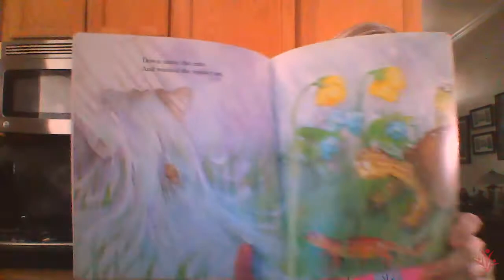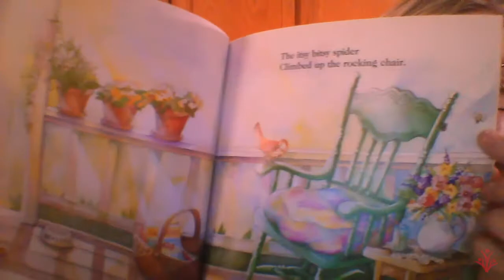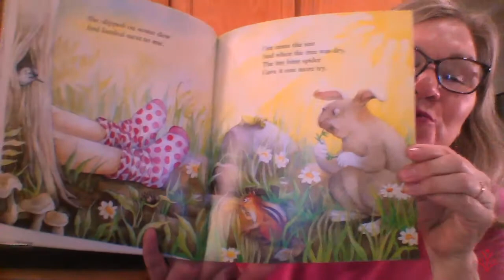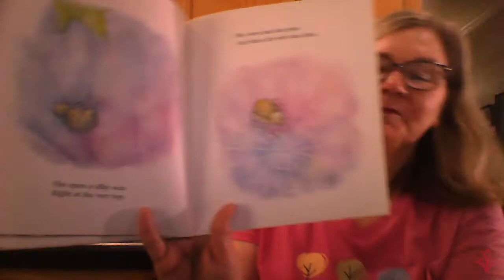AS Child Development Lab: Teacher Veronica Reads: The Itsy-Bitsy Spider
Teacher Veronica reads/sings the book The Itsy-Bitsy Spider, as told and illustrated by Iza Trapani.  This favorite childhood song becomes a wonderful tale of perseverance and persistence as the little spider climbs up the familiar waterspout but also other areas in the house. Children can listen for some of the rhythmic lyrics, as well.